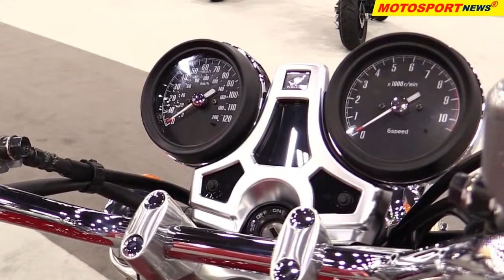2019 Honda CB1100 EX ǀ 2018 AIMExpo Las Vegas